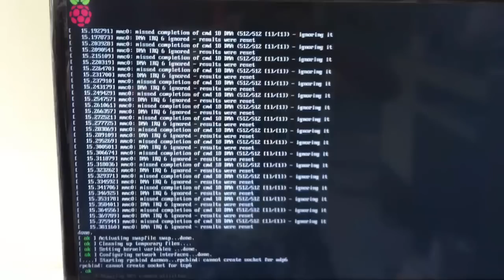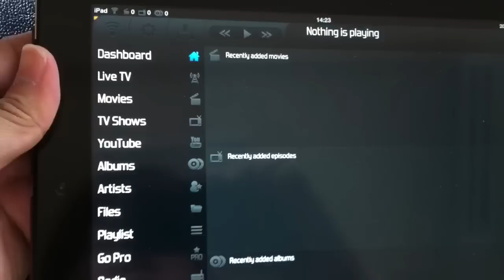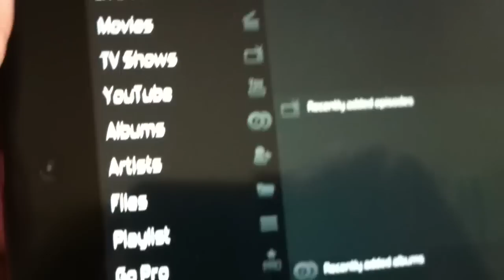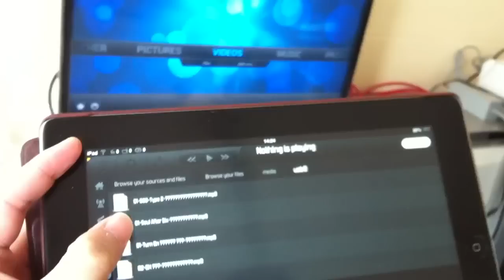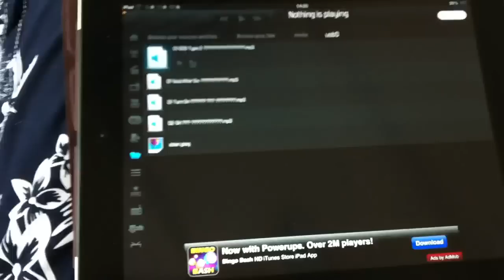Raspberry pi XBIAN boot screen and control over iPad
This video showing how XBIAN boot up, Use iOS device to control raspberry pi XBIAN playing Youtube.